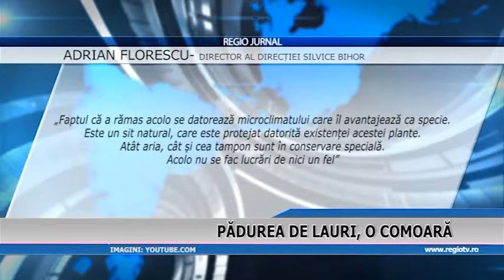PADUREA DE LAURI O COMOARA